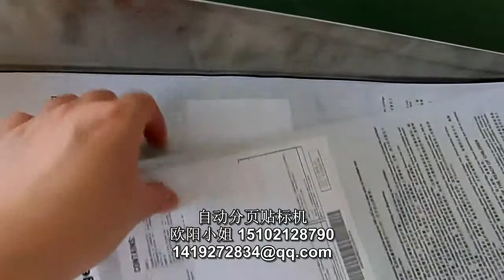packing machinery包装机械 labeling machine贴标机 filling machine灌装机 +86-15102128790 Automatic labeler